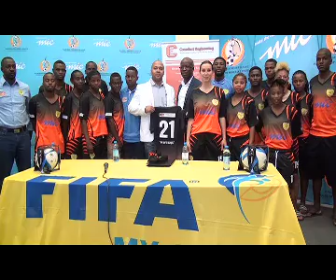Conselect to sponsor Namibia Premier League outfit Tura Magic Football Club with gear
by: Strauss Lunyangwe ---
Conselect Engineering will sponsor Namibia Premier League outfit Tura Magic Football Club with team’s step-out gear (for warming up before games) and match day kits for the 2015/16 Namibia Premier League (NPL) season.The team will also receive financial assistance for the whole season from Conselect Engineering, a local company that specialises in electrical consulting engineering and mechanical consulting engineering.